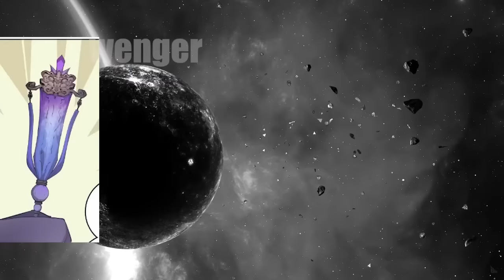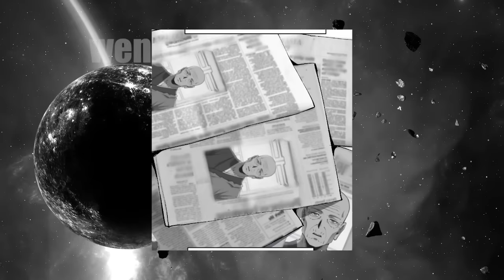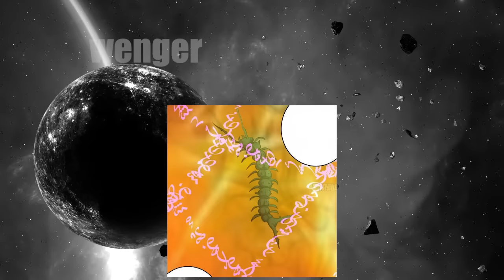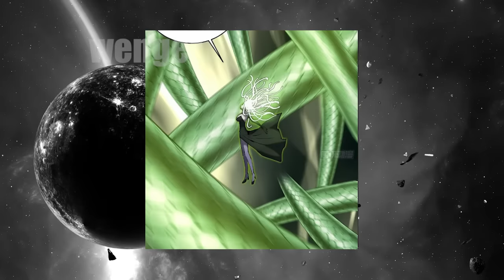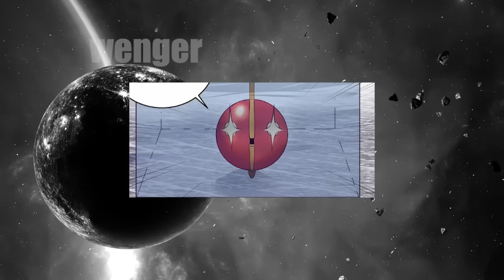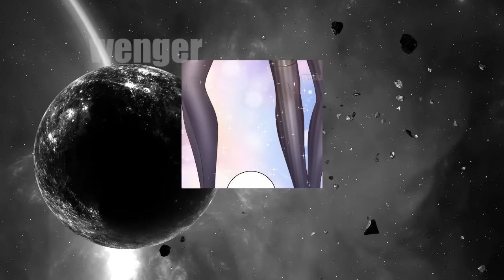He is a genius who is born once every 5,000 years and everyone knows of his power - Manhwa Recap